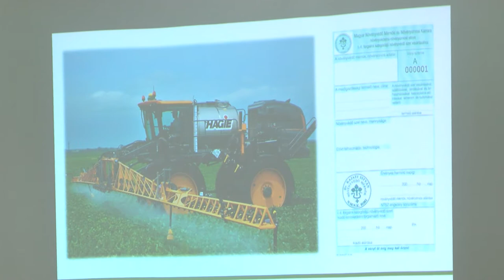Agrárszakképzések napja 20191003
Több száz általános iskolás diák vett részt a szekszárdi Csapó Dániel Mezőgazdasági Szakgimnázium és Szakközépiskola pályaorientációs napján. Az agrárszakképzést bemutató programok során a gyerekek a legkorszerűbb technológiákkal is megismerkedhettek.